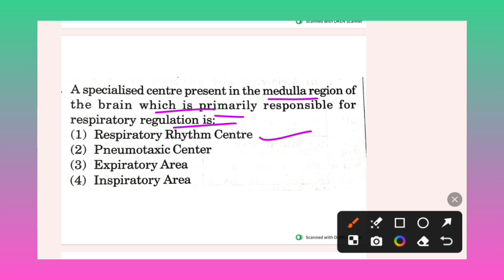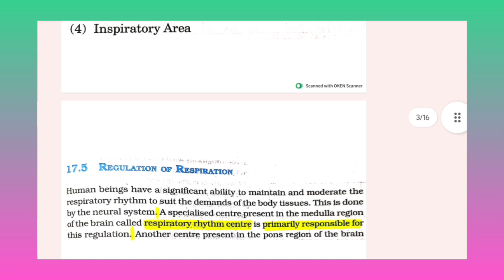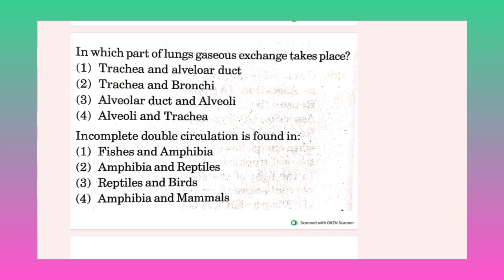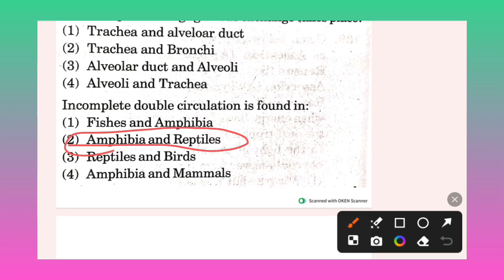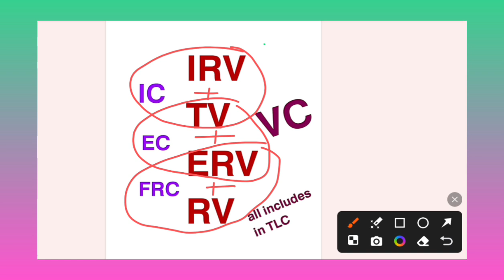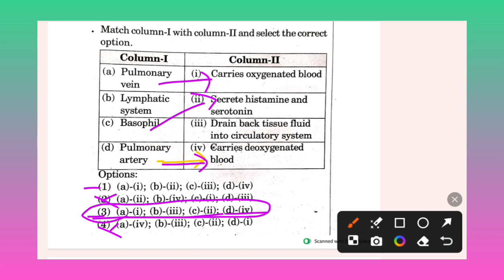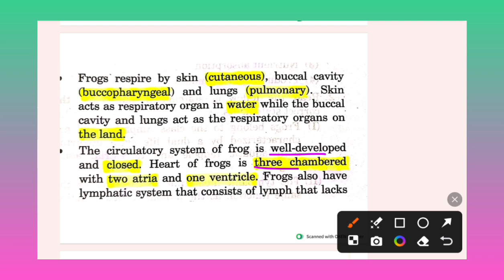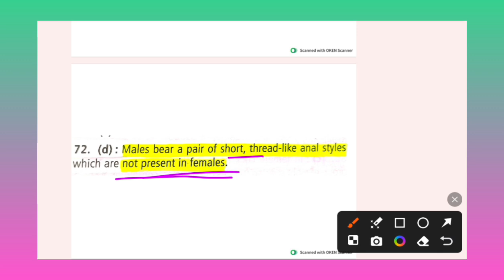NEET BIOLOGY MCQ WITH SOLUTION ll NEET NTA ll NEET EXAM के 5 STAR QUESTIONS 🔥🔥🔥🤨🤨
MCQS one shot neet Biology
Biology धमाकेदार practice video
Background from ultimate thumbnail maker